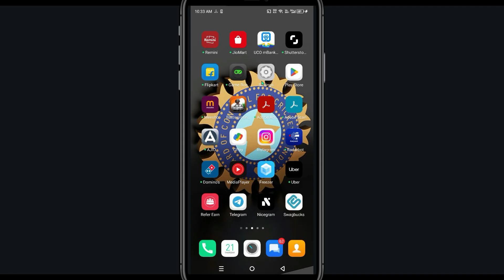How To Fix Plato App Not Working | Plato Not Open Problem | PSA 24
In today's Video i will show you How To Fix Mini Games App Not Working Problem Android & iOS  | PlatoNot Open Problem. If you are receiving this problem then it will help you to get rid of this problem. Apart from that, if your PlatoApp unfortunately has stopped or keeps stopping then it will be very useful for you...

In today's Video i will show you How To Fix Mini Games Not Working Problem Android & iOS  | PlatoNot Open Problem. If you are receiving this problem then it will help you to get rid of this problem. Apart from that, if your PlatoApp unfortunately has stopped or keeps stopping then it will be very useful for you...

PlatoGo Hack - *NEW* PlatoGo FREE Dice Unlimited Dice Rolls

PSA 24,English,Technical,Youtube update,technical videos,Apps,Games,Crypto,bitcoins,stock market,PlatoTo Fix Mini Games App Not Working Problem Android & iOS,Mini Games Not Open Problem,Mini Games App Not working problem,How to fix Mini Games App Not working problem,Fix Mini Games Not Opening issue,Mini Games Not Responding,Geometry,Android & iOS,Mini Games keeps stopping,Not Working,Not opening